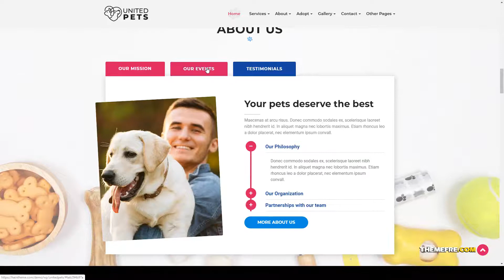United Pets - Veterinary WordPress Theme pet care shelter Sweet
Layout Responsive